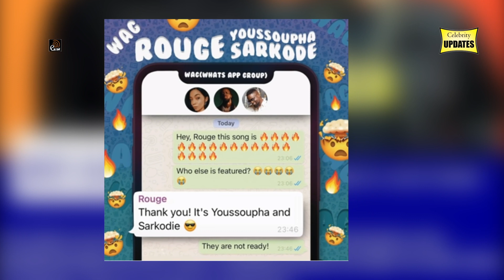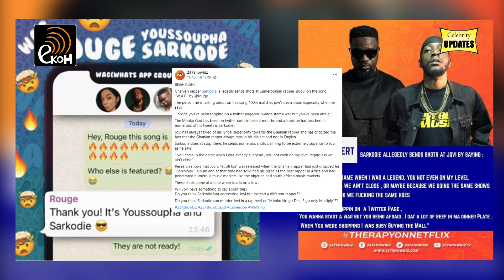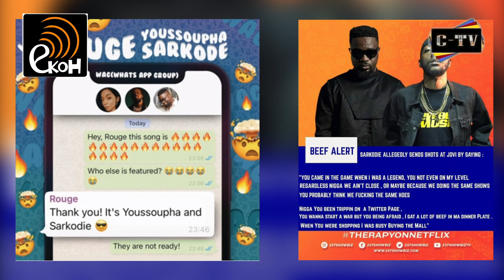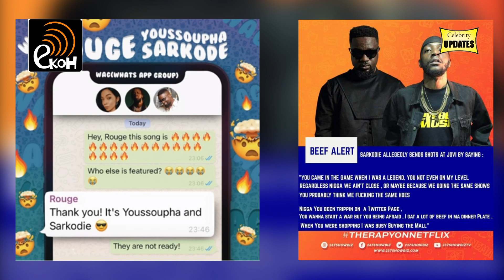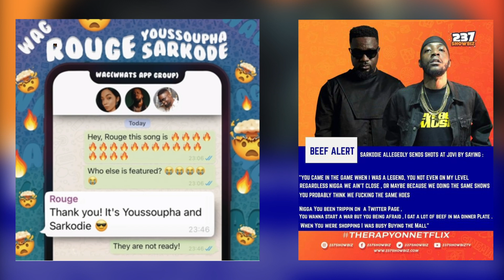Sarkodie's Response to Jovi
Lets diagnose Sarkodie's verse in his recent collaboration with South African rapper in the track WAG. Is he responding to Jovi?